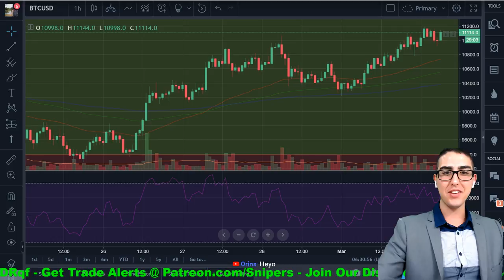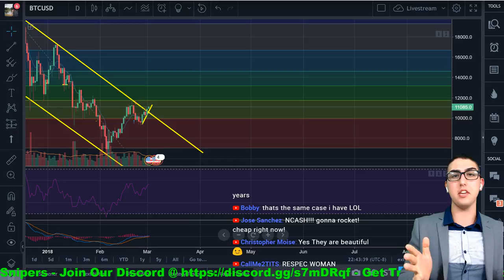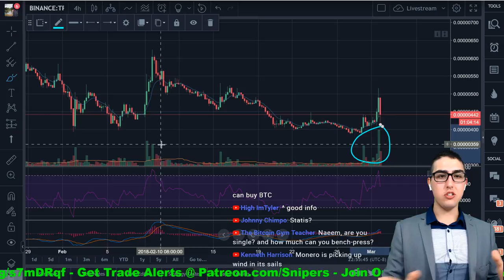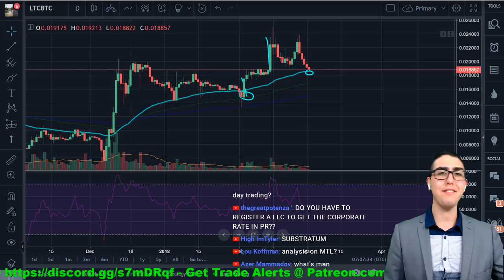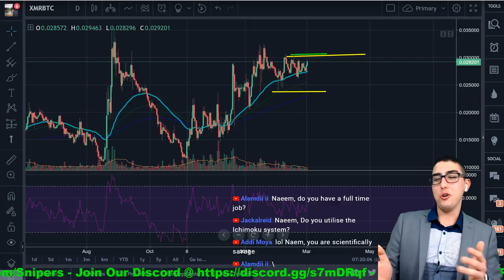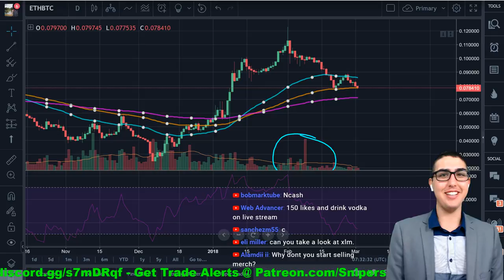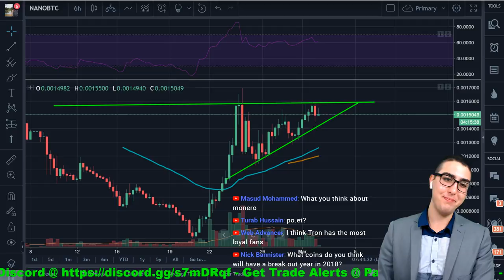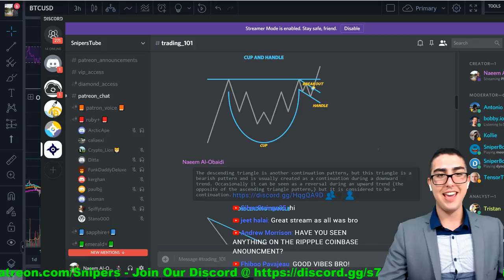PRICE PREDICTIONS: BITCOIN ($BTC), LITECOIN ($LTC), ETHEREUM ($ETH), TRON ($TRX), & More!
Litecoin ($LTC) or Bitcoin ($BTC)? Like if you enjoyed!

►CONNECT!
►REFRENCES!

I don't make any guarantees or other promises as to any results that may be obtained from using my content/advice. No one should make any investment decision without first consulting his or her own financial adviser and conducting his or her own research and due diligence.